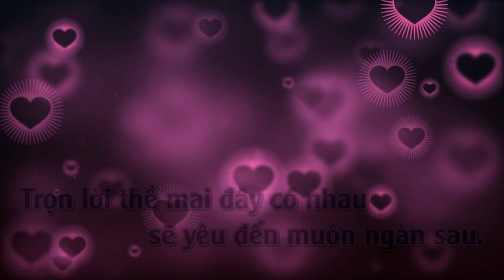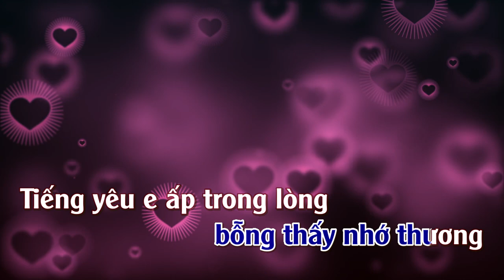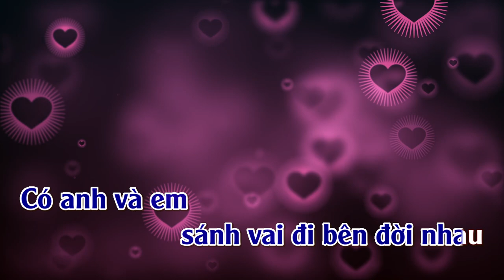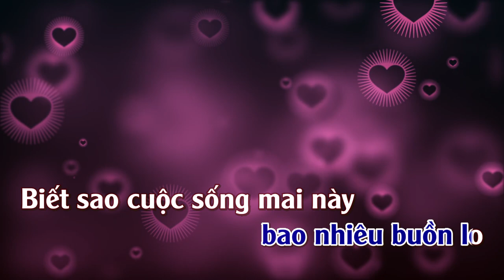Chuyện Tình Mình | Karaoke | Tone | Nam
Chuyện Tình Mình : Sáng Tác : Quốc Khanh